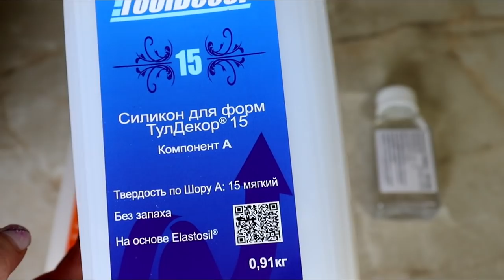Молды своими руками из чего угодно.Для шоколада,мастики,карамели,выпечки.Из силикона ToolDecor.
Я так загорелась,ведь можно сделать все что угодно.И текстуры и вайнеры, 3д фигуры и формы для выпечки. Делается все элементарно,приклеили нужную фигурку в стаканчик(опалубку,бутылку с ровным дном) залили силиконом и через 6 часов готова многоразовая жаропрочная и морозостойкая форма.

☝Именно эти силиконы имеют нужные пищевые сертификаты и разные степени жесткости.

Если будут вопросы,пишите в комментариях,всем отвечу